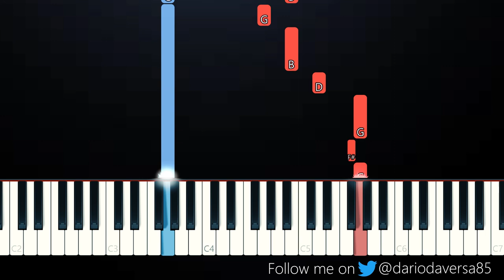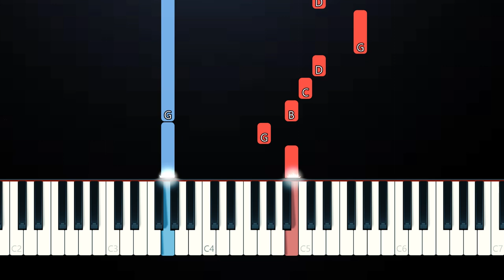Spongebob - KRUSTY KRAB THEME (SLOW EASY PIANO TUTORIAL)